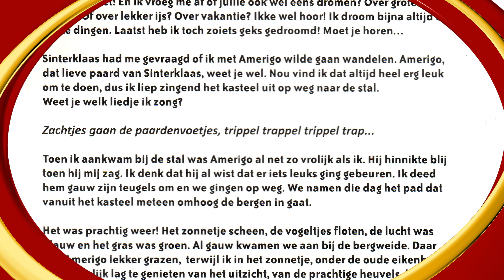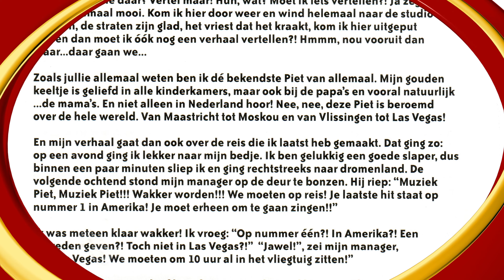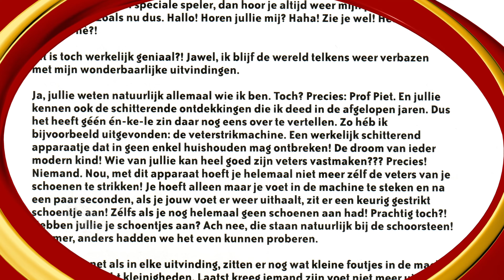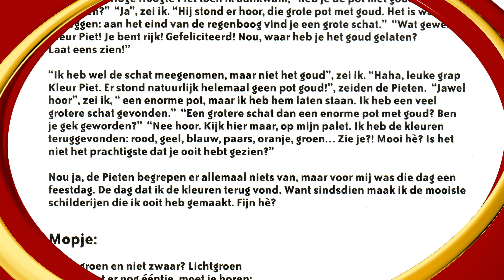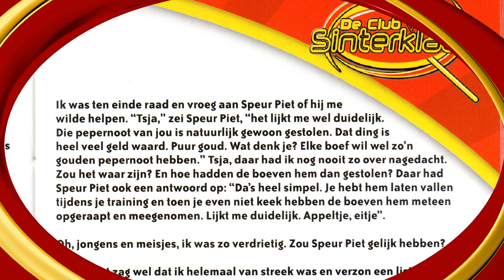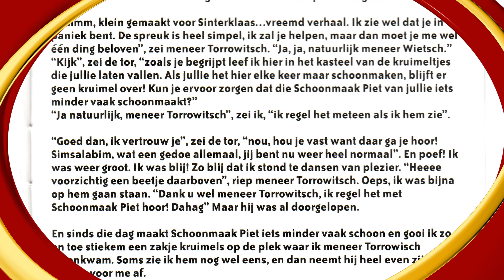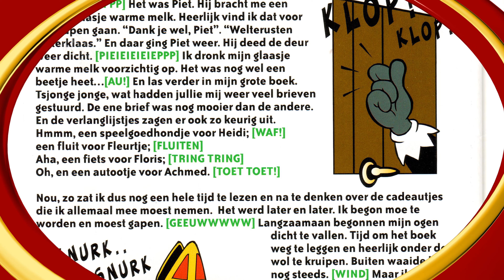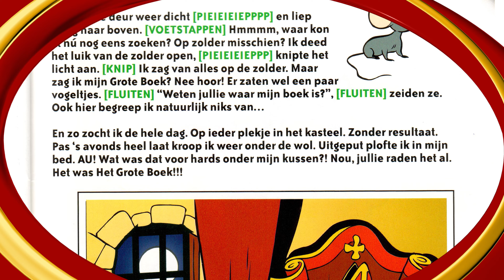ALLE 12 LUISTERVERHALEN van de PIETEN AVONTUREN compleet (2008) • Pieten Avonturen CD's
12 Pieten Avonturen Luisterverhalen:
00:00 De droom van Testpiet
05:04 Hulppiet en het geverfde voetbalveld
10:58 Muziekpiet zingt in Las Vegas
16:57 Hoge Hoogte Piet en het mysterie van de verdwenen schoencadeautjes
22:42  Profpiet en zijn briljante uitvindingen
29:20 Kleurpiet en de kleuren van de regenboog
36:29 Hoe Amerigo het paard van Sinterklaas werd
45:06 Acrobatenpiet en de gestolen gouden pepernoot
51:32 Hokuspokuspiet en het sleuteltje van Sinterklaas
59:20 De snurk van PJ
01:03:32 Toen Dans Piet niet kon dansen
01:08:08 Sinterklaas op zoek naar het grote boek

Nooit eerder uitgebracht, alleen te verkrijgen geweest op CD's van 'Pieten Avonturen', een spaaractie van supermarktketen Super de Boer met betrekking tot de televisieserie De Club van Sinterklaas.

Iedere CD bestond uit een hoorspel, een origineel Clubliedje, een grap en een woord uit het 'rode draad' raadsel. Als de verzamelaar alle CD's heeft vormen de woorden één lange zin.

Alle liedjes zijn geschreven door P. Passchier en gecomponeerd en/of gearrangeerd door H. Pool.
Illustraties: Piet Voordes
Uitgegeven door: JMP Music